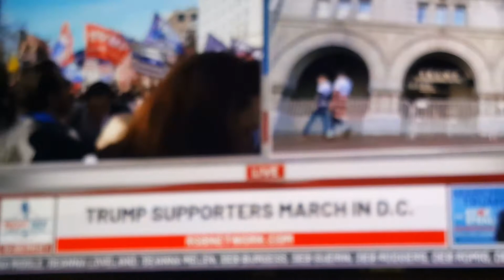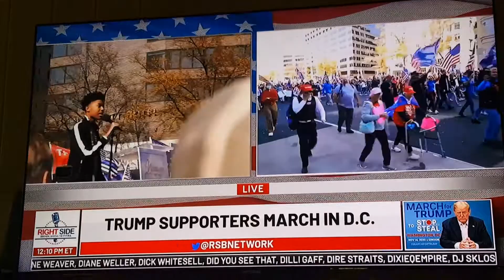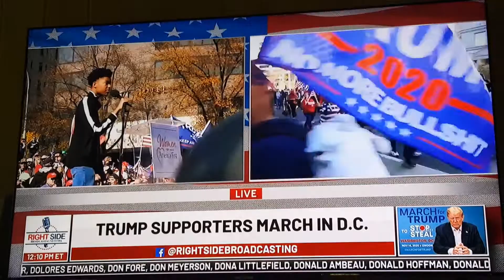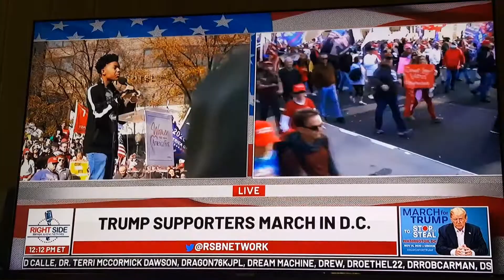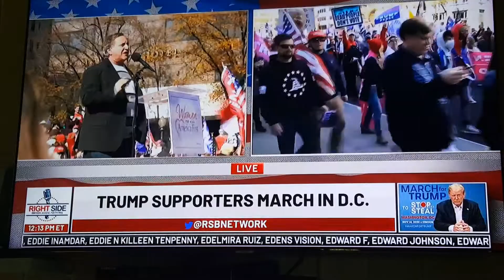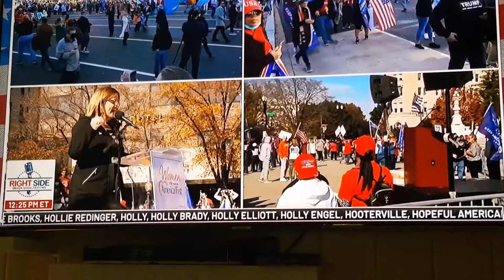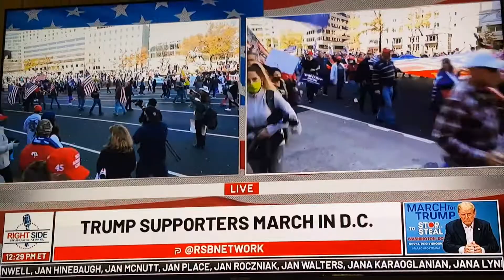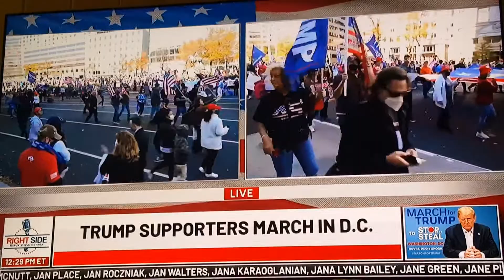2020-Election Maga March in DC